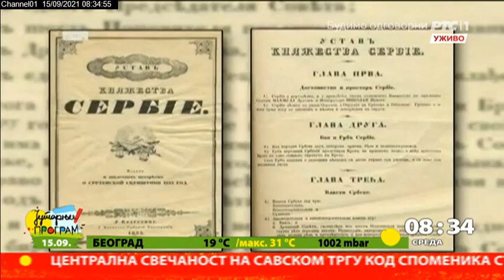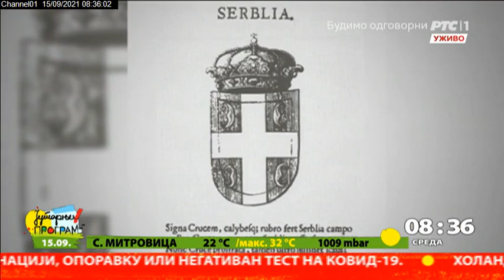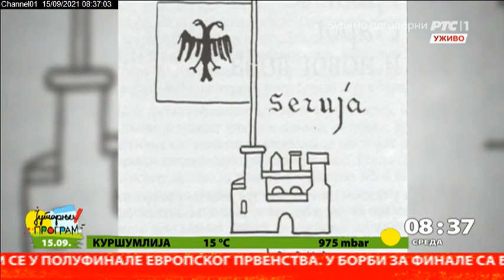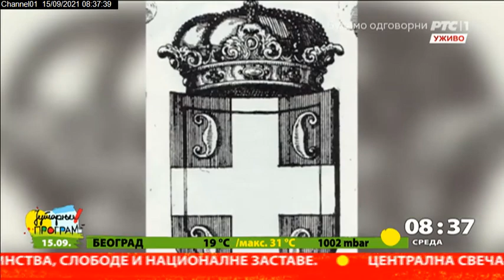Poreklo srpskog grba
Značajan element političke kulture su državni simboli, izražavaju ideološke vrednosti, ciljeve i verovanja određene društvene zajednice. Govorimo o poreklu srpskog grba, o zastavi i dvoglavom orlu kao najstarijem elementu srpske heraldike.